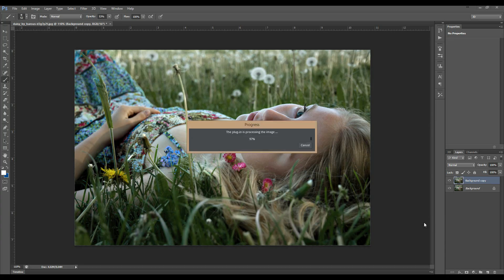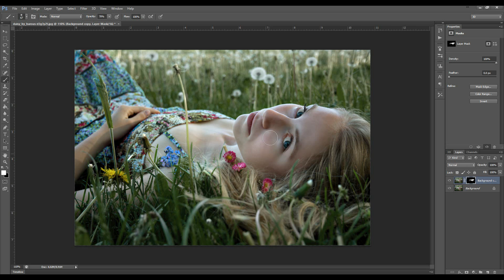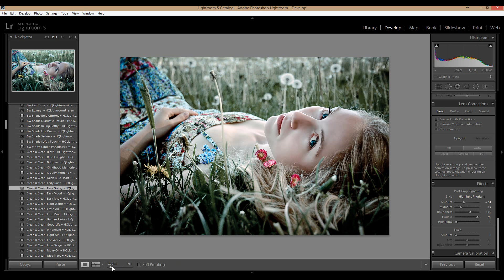Adobe Lightroom Photo Editing Tutorial & Free Preset Clean & Clear Easy Going + Topaz Denoise 5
Adobe Lightroom Photo Editing Tutorial & Free Preset Clean & Clear Easy Going ~ HQLightroomPresets

Adobe Lightroom Editing Tutorial & Free Preset  ( Adobe Lightroom Ücretsiz Preset Ve Düzenleme )
Adobe Lightroom Türkçe Dersler
Adobe Lightroom Kullanımı
Adobe Lightroom İle Fotoğraf Düzenleme
Adobe Lightroom Ücretsiz Presets İndir
Adobe Lightroom Free Presets  Download
Hdr Tutorial Adobe Photoshop
Adobe Photoshop Hdr Dersleri
Adobe Photoshop Hdr Yapımı
Adobe Photoshop Hdr Effect
Photomatix Pro
Nik Software Complete Collection
Topaz Clarity
Topaz Adjust
Topaz B&W Effects
Topaz Clarity
Topaz Clean
Topaz Glow
Topaz Impression
Topaz Remask
Topaz Simplify
Topaz Denoise 5